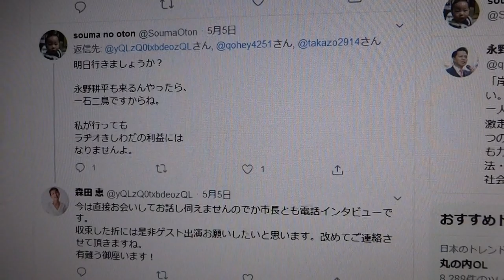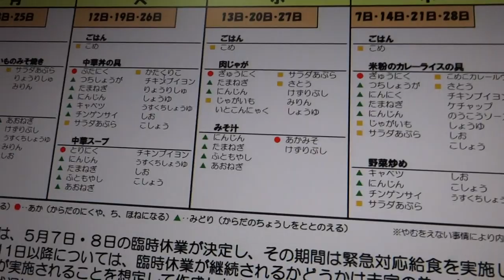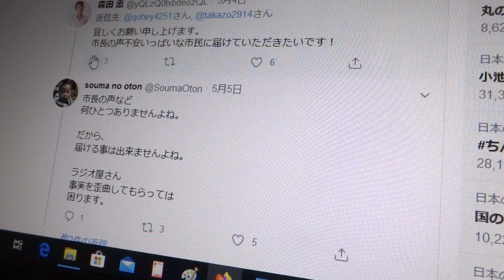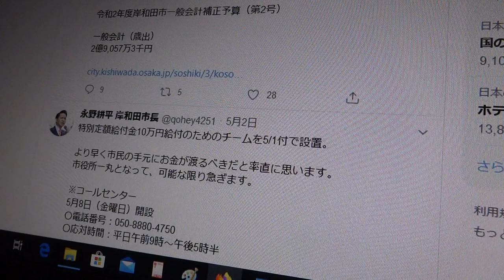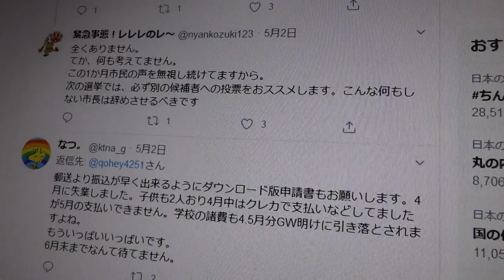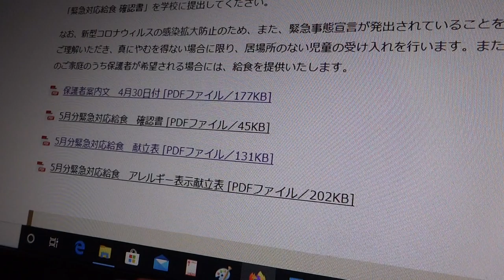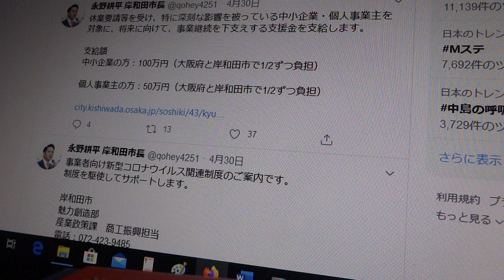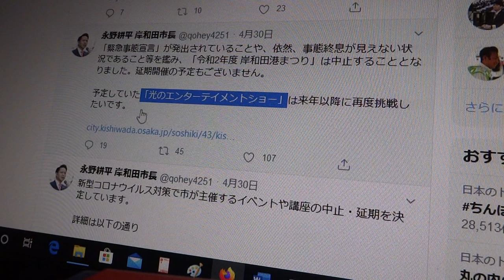【岸和田】市民激怒の永野耕平（維新）市長のラヂオきしわだ「コロナ対策インタビュー」 その3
ここへのコメントは、

2020年5月７日、コーヘーは4月30日に引き続き「おはきし木曜」（おはよう、らぢおきしわだ）で、9：30～２５分ほど出演。

インタビュアーの森田恵氏の怒りを抑えに抑えた問いかけに、まとも回答しようとせず、頓珍漢な回答で、日本語の理解力がない無脳差を示した。

市民の怒りは、

１０万円の給付金の申し込み開始と支払いが遅い！

岸和田市独自の支援策が全くない！

西日本一高額なゴミ袋の無償配布や水道代の基本料金減免など、他市でやっている支援策すら全くなし！

に収斂され、森田氏の口からコーヘーに伝えられるも、「府の仕事」などと、府と市の仕事の枠割分担を得意げに、森田氏の「質問の趣旨と違う回答すな！」と言いたげな軌道修正をも無視して、とうとうと話し続けた。

声も張らずに。

「短い時間では説明ができない」

などとも言い訳をしていたが、コーヘーのＴＷは、市の広報のコピペでしかない。

だからこそ、森田氏はコーヘーの自分の声を引き出そうと努力していたのだが、そもそも中身がない無脳なのだから、まともな会話が成り立つわけがないのである。

他の市民怒りの声

小学校の給食費をどうせ返還するのに、一旦取るな！

参考：

大阪）独自の支援策に計118億円　府内の39市町：朝日新聞デジタル
2020年5月2日 9時30分

より

　新型コロナウイルスの感染拡大で、大阪府内の市町村が独自に実施する緊急対策の総額が少なくとも118億円にのぼることが、朝日新聞の調べでわかった。市民生活への影響をなるべく軽くしたいとの思いがにじむが、財政負担は重くのしかかる。

　4月下旬、全43市町村にアンケートした。独自対策にかける経費を聞いたところ、未定とした大阪市と豊能、太子両町、未回答の千早赤阪村を除き、39市町が一般会計予算で支出する総額は計118億円に達した。

　対策の内容では、休校中の学校などの給食費を無償にする自治体が目立つ。

　大阪市は2021年度から実施するとしていた小中学校の給食費無償化を今年度に前倒しした。

　泉大津市は、小中学校や幼稚園、保育園などの給食費を再開後3カ月程度、無償にする方針。予算は5291万円を見込む。

　泉佐野市や熊取町、岬町は来年3月まで小中学校の給食を無償にするほか、羽曳野市は小学校を無償、中学校では半額にする。

　子育て世帯に現金を支給する自治体も多い。

　門真市は0歳から中学生までの子がいる世帯に1人あたり1万円を支給する。豊中市は、一定の所得水準以下の子育て世帯に5万円を支給する。予算は4億5200万円を見込む。

　寝屋川市や吹田市は児童扶養手当を受給している一人親世帯に5万円を支給する。

　水道料金を減額する動きも。堺市は水道の基本料金を4カ月間にわたって8割減額する。10億円程度の減収になるという。大阪市は全世帯の上下水道基本料金を3カ月全額免除し、80億円の減収を見込んでいる。

　「中小企業のまち」として知られる東大阪市は、マスクや防護服といった感染症対策の商品開発をめざす企業の支援に3千万円を支出する。

　一方、岸和田市など複数の自治体は、予算計上が必要な緊急対策はしていないと回答した。

　どの自治体も財源の手当てには苦慮している。府の休業要請に応じた事業主に最大100万円の支援金を出す事業も、400億円超の経費の半分は43市町村が負担することも決まり、さらに重荷になりそうだ。

　摂津市は一人親世帯に5万円を支給するなどの施策に必要な1億4534万円について、「貯金」である財政調整基金から繰り入れた。市財政課の担当者は「摂津市は法人税の占める割合が多いため、景気に左右されやすい。今後の税収見通しは非常に厳しい状況になるかも」と話す。

　東大阪市も独自対策の経費は財政調整基金から捻出する形で補正予算を組んだ。野田義和市長は4月30日の会見で、「（今後も）何度も補正を組むということになれば、市事業の見直しや延期などが必要になる」と懸念を示した。

　和泉市は職員らの人件費をカットする。市長ら特別職の給与や管理職の手当を5月から来年3月分まで1～2割カットし、計2028万円を削減するという。
自治体の主な独自支援策

・給食の無償化

吹田市、茨木市、寝屋川市、大東市、羽曳野市、泉佐野市、熊取町、岬町など

・子育て世帯や一人親世帯に現金支給

豊中市、吹田市、池田市、高槻市、茨木市、寝屋川市、門真市、大東市、貝塚市、忠岡町など

・プレミアム商品券の発行

守口市、泉佐野市、貝塚市など

・マスク配布

高石市、守口市、富田林市、田尻町、島本町など

・水道料金の減免や減額

大阪市、堺市、高石市、泉大津市、和泉市、羽曳野市、八尾市、柏原市、松原市、東大阪市など

現金１０万円給付 各自治体では｜NHK 関西のニュース
05月01日　18時19分
より
▼奈良市では、郵送の開始が５月下旬、振り込み開始が６月から、オンラインの受け付け開始が５月１日、オンラインで受け付けた申請に対する振り込み開始は５月中からとしています。
▼大津市では、郵送の開始とオンラインの受け付け開始がともに５月末、振り込み開始がどちらも早くて６月上旬からとしています。
また、大阪府内の主な自治体では、次のとおりです。
▼堺市では、申請書の郵送開始は未定で、振り込みの開始が５月末としています。
▼東大阪市では、郵送の開始が５月下旬、振り込み開始が６月上旬としています。
▼吹田市では、郵送の開始が５月下旬、振り込み開始は未定としています。
▼寝屋川市では、郵送の開始が５月８日、振り込み開始が５月１５日、オンラインの受け付け開始が５月１日、オンラインで受け付けた申請に対する振り込み開始が５月１１日からとしています。
▼八尾市では、郵送の開始が５月下旬、振り込み開始が６月中旬以降としています。
▼高槻市、豊中市、それに枚方市では、郵送と振り込みの時期はまだ決まっていないということです。
守口市では、▼申請書の発送を５月２０日ごろ、▼現金の振り込みを、５月末には始めたいとしています。